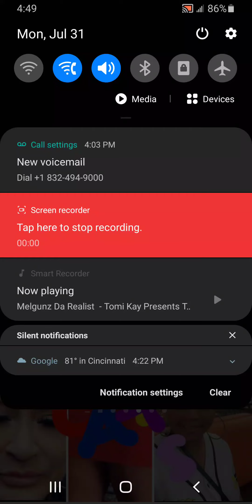Melgunz Da Realist - Tomi Kay's Presents Tom Cats 🐈 31 Freestyle 2023 (OG Murda Diss)